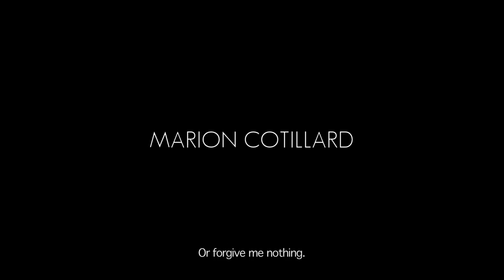Juste la fin du monde (Xavier Dolan) - Bande annonce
Bande annonce du film Juste la fin du monde, réalisé par Xavier Dolan - En salles au Québec le 21 septembre 2016 - Dist. Les Films Séville.